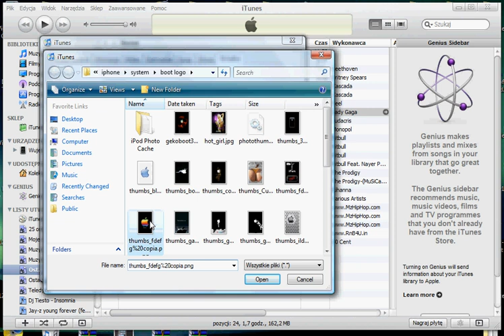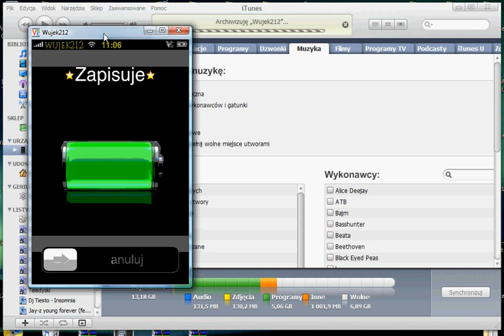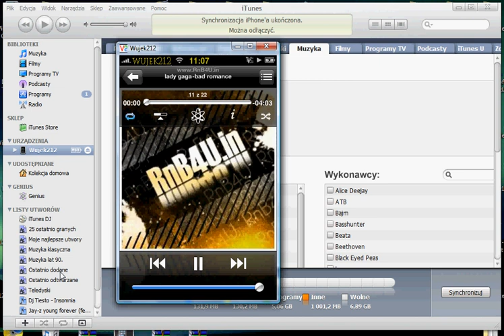Dodawanie okładek za pomoca itunes!